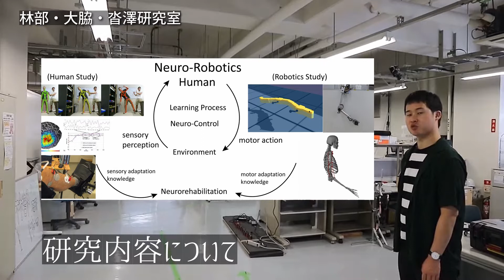林部・沓澤 研究室 ／ 大脇 研究室 - ヒューマンロボティクス ～人の運動から学ぶロボティクス～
ニューロロボティクス分野 林部・沓澤 研究室 ／ 大脇 研究室
東北大学 工学部 機械知能・航空工学科 ロボティクスコース
東北大学 大学院 工学研究科 ロボティクス専攻
東北大学 大学院 医工学研究科

人間の学習制御メカニズムについて生体信号処理、AI、ロボット、神経科学の視点で考えるニューロロボティクスについて研究をしています。
Neuro-Robotics = 神経科学ｘロボティクスｘ生体信号処理ｘAI
= NeuroscienceｘRoboticsｘBiosignal ProcessingｘAI